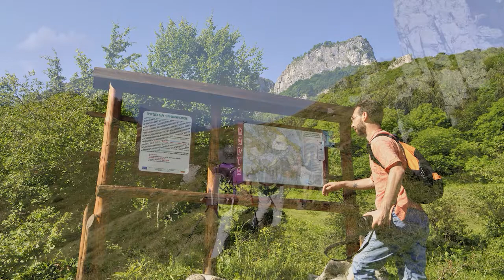Eп. 4 - Коалиция За Да Остане ПРИРОДА в България - БААТ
Организацията е член на Коалиция „За да остане природа в България“.

Едно видео на Ива Жекова.

В поредицата ще се запознаете с различните организации, членове на Коалицията, тяхната история и как са станали част от самата коалиция.

Видеото е създадено по проект "Природата няма глас, тя има нас", който се осъществява от Българска фондация Биоразнообразие и СНЦ Зелени Балкани по Фонд Активни граждани България в рамките на Финансовия механизъм на Европейското икономическо пространство.